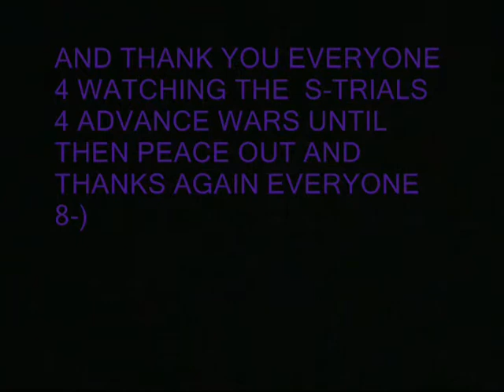Advance Wars War Room Last Mission 999S Rank Pt 2(Nell) & Credit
Its Time To Finish This War Room And Complete Advance Wars Even Though Its Sami And Eagle Turn To Go Back To Basic Training I Don't Really Want To Finish This War Room CUZ Its Sami I Mean She Got Me Through Some Of The Most Hardest War Room But Still I Have To Take Her Out Please Enjoy The Video And Thanks Again Everyone...